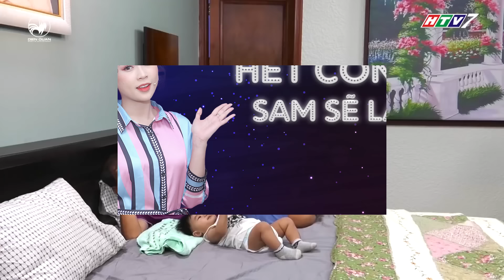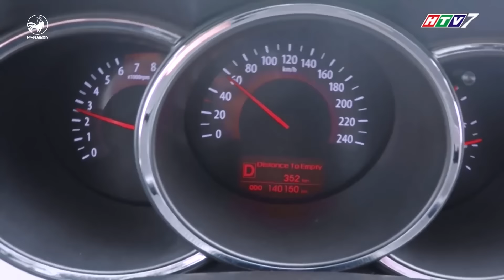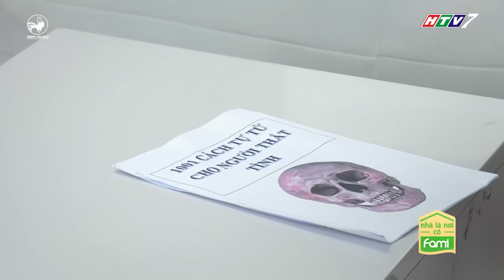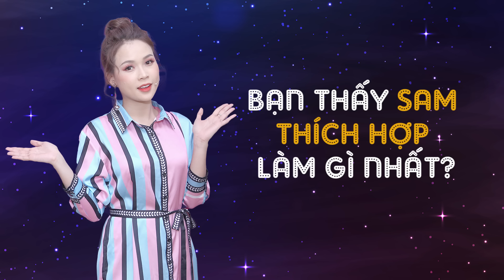Sau khi kết thúc chương trình "ngàn đô" CONFETTI VIỆT NAM, Sam dự định sẽ làm gì trong TƯƠNG LAI?